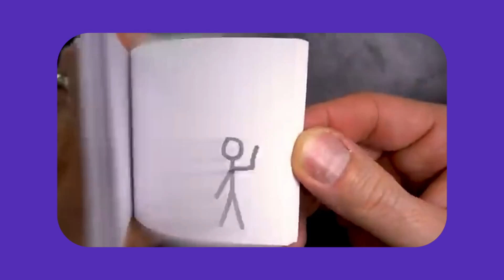شرح كل مصطلحات و تقنيات شاشة الموبايل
في الفيديو ده هنشرح بالتفصيل كل التقنيات و المصطلاحات اللي بتشوفها لما بتقرأ مواصفات شاشة موبايل، حاجات زي : Refresh Rate 120Hz \ LTPO \ Dynamic \ AMOLED \ HDR10+ \ Dolby Vision \ Touch Sampling Rate \ Oleophobic Coating \ Screen Protectors \ Screen Brightness

المونتاج: احمد نبيل @ahmednabiled

تقسيمة الفيديو :
00:00 المقدمة
00:27 نوع الشاشة الرئيسي ( AMOLED \ IPS LCD الخ )
01:21 نوع الشاشة الثانوي ( Dynamic \ Super \ Fluid الخ )
02:17 قياس الشاشة
02:54 معدل تحديث الشاشة او الـ Refresh Rate
04:13 معدل استجابة اللمس الـ Touch Sampling Rate
04:44 معنى LTPO
05:33 سطوع الشاشة والـ Peak Brightness
07:18 الـ HDR و تقنياته ( HDR10 و Dolby Vision )
09:13 طبقة حماية الشاشة
09:38 الـ Oleophobic Coating